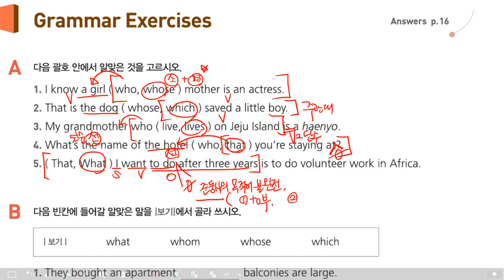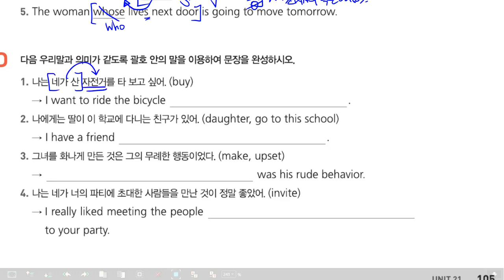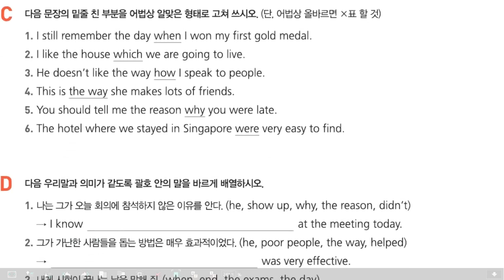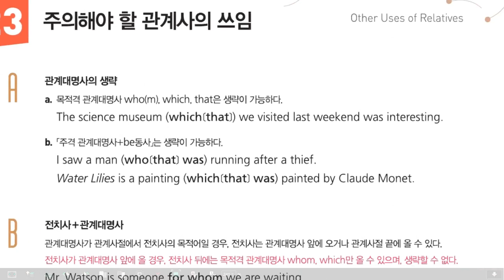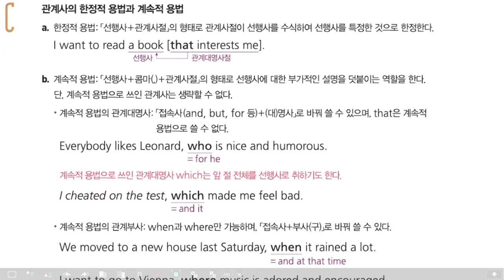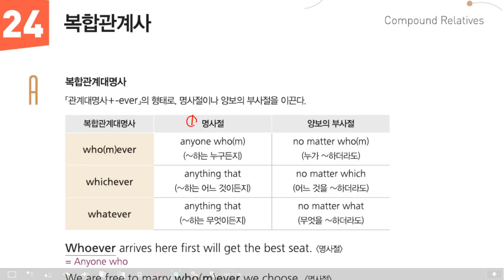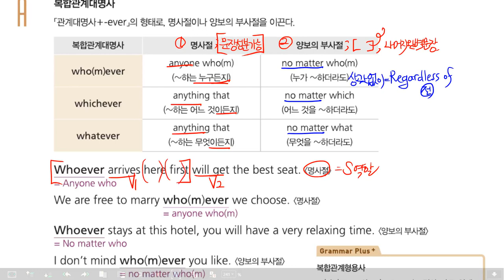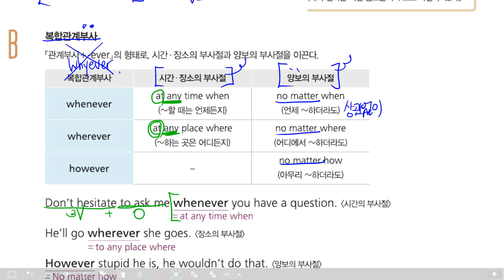감각영어학원-그래머와이즈_레벨3_본문(수업)_chp8관계사